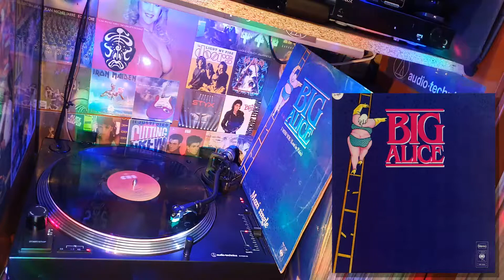Big Alice - I Miss You (DUB Version) 1983 ♥ ITALO DISCO ♥ VINYL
Big Alice - I Miss You (DUB Version) 1983
12'' Maxi Single (45 RPM) Vinyl Record Disc LP
Genre: Electronic / Synth Pop / Italo Disco / Disco